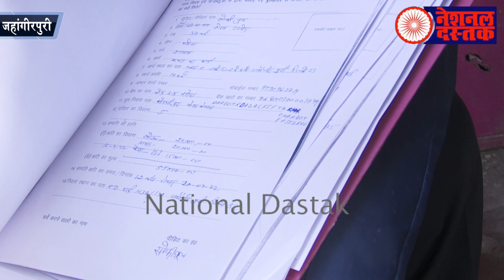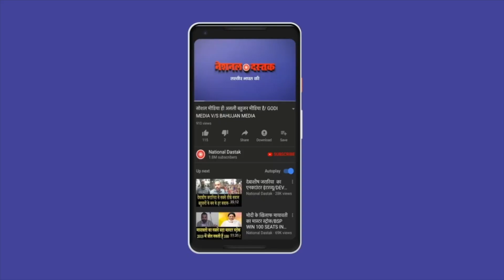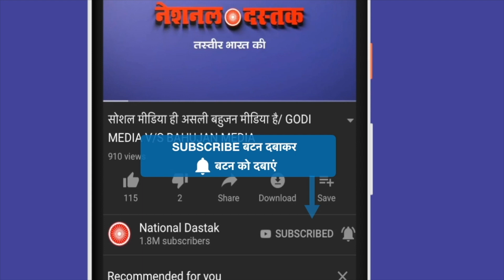जहांगीरपुरी की असली तस्वीर ग्राउंड जीरो पर नेशनल दस्तक/BIG NEWS ON JAHANGIRPURI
Reporter-FARHEEN SAIFI
Editor-NITIN
Camera person-ASHISH